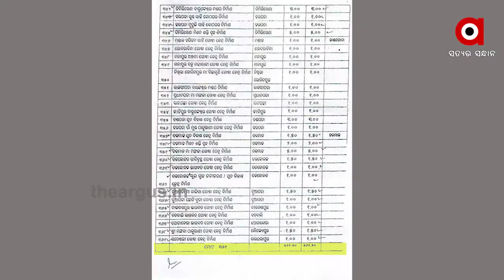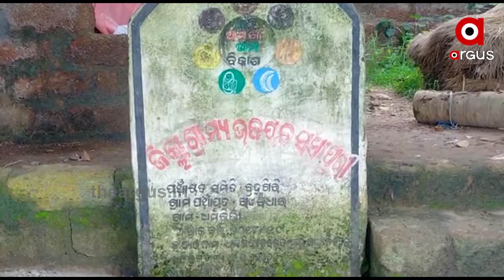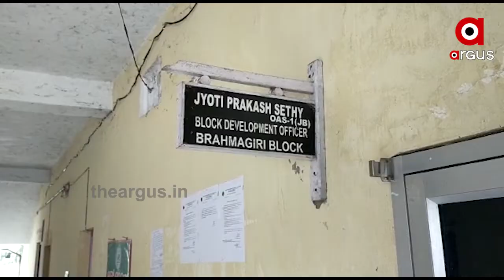ଦିଗ ହରା ଆମ ଗାଁ ଆମ ବିକାଶ...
ଦିଗ ହରା ଆମ ଗାଁ ଆମ ବିକାଶ । ନିର୍ବାଚନ ପ୍ରଚାର ଥିଲା ବିକାଶର ନାରା । ପ୍ରତିଶୃତି ପାଲଟିଲା ପ୍ରତାରଣା । ଭଣ୍ଡାଇ ଦେଲେ ରାଜ୍ୟ ସରକାର.
TheArgus Odishanews Puri Bramhagiri Ama_Gan_Ama_BikasWatch all the current, latest and breaking news only on "TheArgus.in" LIVE TV. The one-stop destination for LIVE news on politics, entertainment, sports, gadgets, and business.